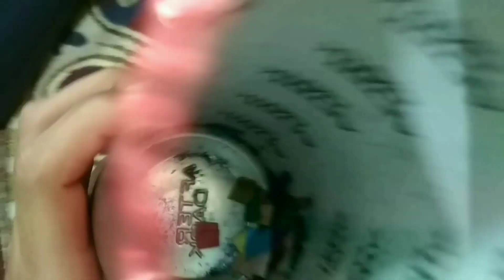Aman's 11 Birthday vlog || Party, surprise, dance, fun vlog || Aman patwal ll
Hello everyone today you see Aman's Birthday vlog how we celebrate his birthday

We enjoy too much to make this vlog hope you all like it and share it with your friends and family and don't forget to subscribe our channel and click bell icon 🔔

happy birthday
birthday song
aman patwal
Birthday vlog
Aman's 11 birthday Vlog
Dehradun vlog
Uttarakhand vlog
NGO info
Birthday decoration
Birthday celebration
Gift Unboxing
Our birthday vlog
Birthday party

Actors - Aman , Sakshi and Tejas patwal

With fun videos , challenges , drama ,

Hey, I’ve been using m.Stock for a while and the app is truly great. It’s superfast yet simple to use. And I pay Zero Brokerage on all trades including Intraday and F&O, for life! 149!